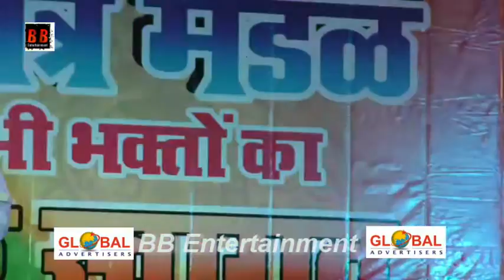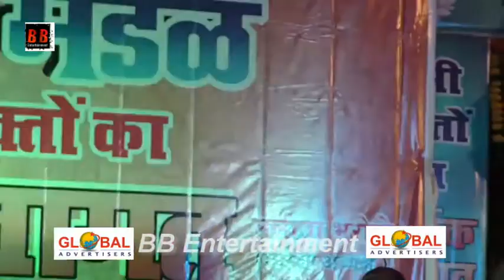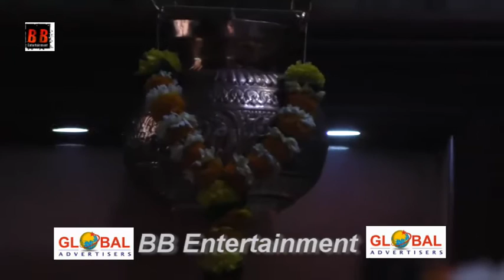Maha Saraswati Sanman Jai Ma Saraswati Mitra Mandal | Special Performance With Singers